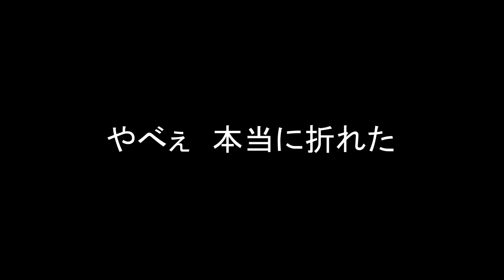【本物の木製バット】蹴って折る（嫌な予感しかしない）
チャレンジするとかしないとか。

あと、名前変えれるようになったらG級クソゴリラーに変える。冷凍とか意味分からん。冷凍庫か。